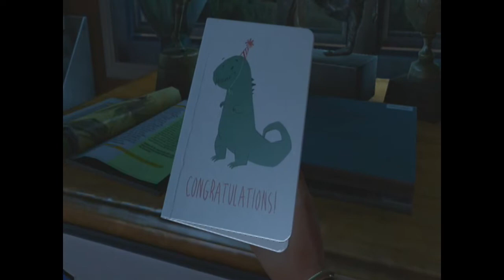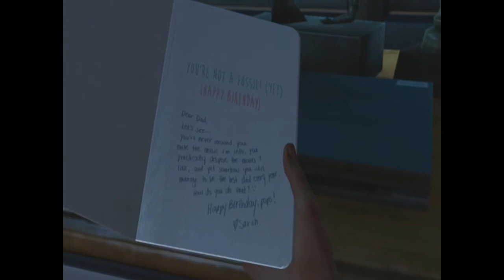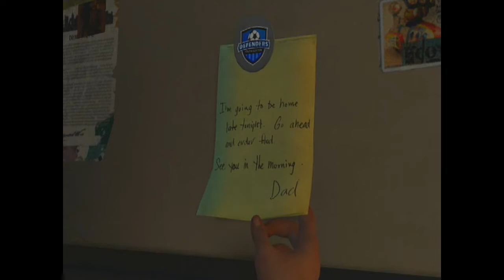THE LAST OF US ep 1 SARAH!!! Let's Play with Lestat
The Last of Us is a survival horror action adventure game developed by Naughty Dog and published by Sony Computer Entertainment exclusively for the PlayStation 3.